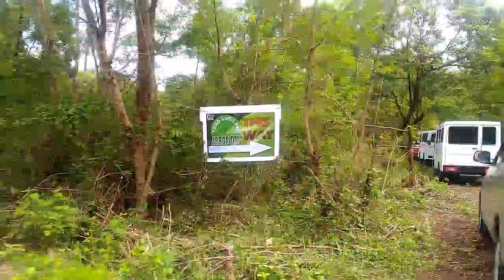SBMA 3rd ARBOR DAY 2017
Subic.com joins the SBMA 3rd ARBOR DAY!
"I speak for the trees, for the trees have no tongues."
- Dr.Seuss, The Lorax

Locators, organizations, employees, residents and individuals in Freeport and the Greater Subic Bay Area gathered once again to participate the 3rd ARBOY Day.

Everyone provided fruit bearing seedlings and some planting implements, while others provided meal, snacks, bottled water, and event shirts. Some offered their cars for service bringing people to the Holy Land Garden at Bangal, SBMA.